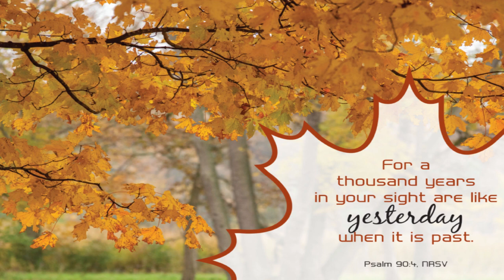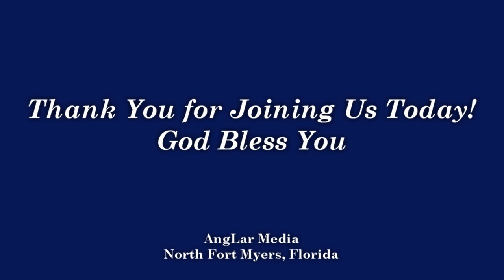Tamiami Village Church October 6, 2024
"POETIC WORDS BY MOSES" Psalm 90